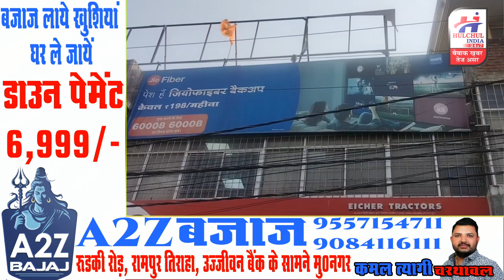रूडकी के जिओ ऑफिस में तोडफोड